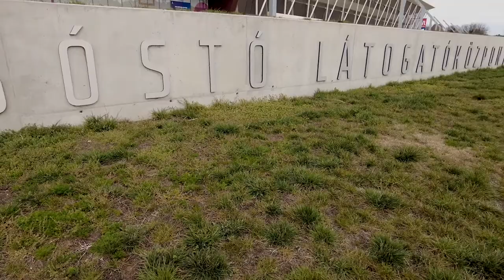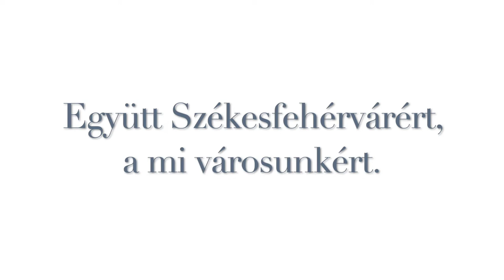Sóstó - Szeretném bemutatni, hogy az elmúlt években mennyit fejlődött Székesfehérvár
Ahogy azt korábbi bejegyzésemben írtam, szeretném egy sorozatban bemutatni, hogy az elmúlt években mennyit fejlődött városunk a Kormány támogatásának köszönhetően. A Föld napja alkalmából ezen a héten a Sóstóra hívom Önöket. 🌳🌾💧